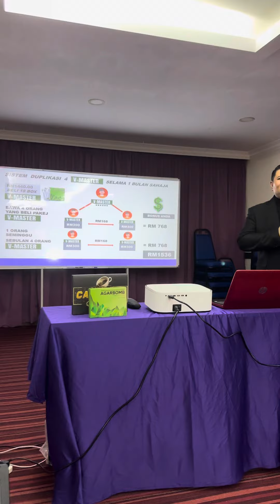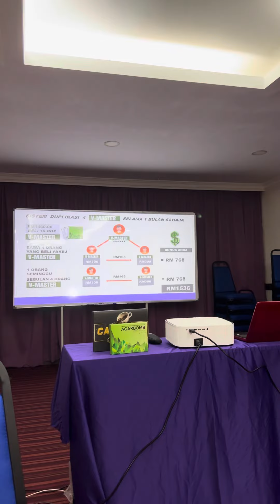Helmi Vearich plan